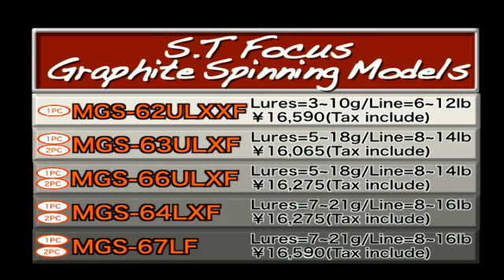パームスエルア 2011NEW モーラ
さまざまなフィールドにおいて多様なスタイルとゲーム性の高さで楽しみの奥深いバスフィッシング。「釣れてしまった」ではなく「釣った」という実感は、いくつもの要素というパズルを紐解きながら攻略するということ。それは満ちた達成感がこの釣りを昇華させ、まだ完成できないパズルにはまり込む訳です。そのヒントの一つがバスロッド"モーラ"の34機種ものラインアップに表れます。フィールド、季節、天候、環境、ルアー、メソッド...挙げたら切りがないほどのワードによるクエスチョン。攻略しながらアンサーを導く上で、イメージを展開するのにロッドの役割は決して少なくはないはずです。その意志を具現化する道具としてアングラーを強固にバックアップするのがモーラシリーズです。バーサタイルで状況に幅広く対応するモデルと専用スペシャリティモデルを揃え、スタンダードメソッドはもちろん、次々とあみだされる最新テクニックにも十分に対応します。移動手段に条件のある場合には、モビリティに優れた2ピースモデルが活躍します。そしてなによりコストパフォーマンスにはできるかぎりの配慮をしました。それは、単に安さを追い求めただけではなく、本来のバスフィッシングのシステムに添った多くのアイテムを揃え、それぞれのバランスタックルで挑んで欲しいという提案です。だからこそ一切の妥協はありません。スムースかつシャープなアクションはもちろんのこと、キャスト精度や感度アップにメリットの極小ガイドによるマイクロセッティングやライントラブルを軽減するKガイドシステム、Fuji最新リールシート、ハイグレードコルクの採用など最適なセッティングも施しています。異なるフィールド、やったことのないテクニックにチャレンジすることをモーラシリーズがフォローします。